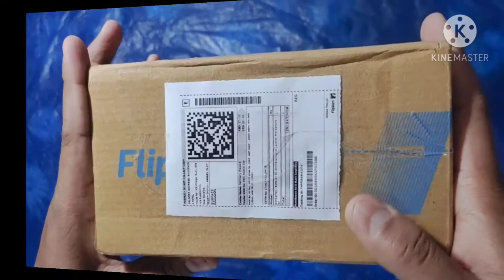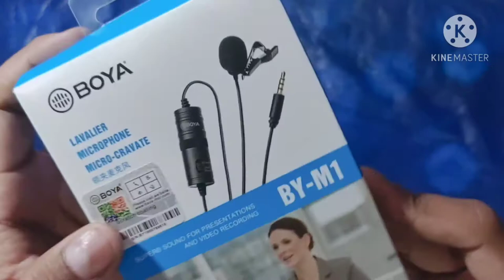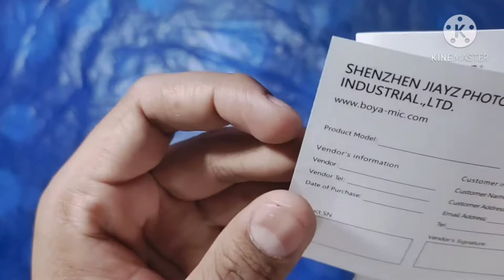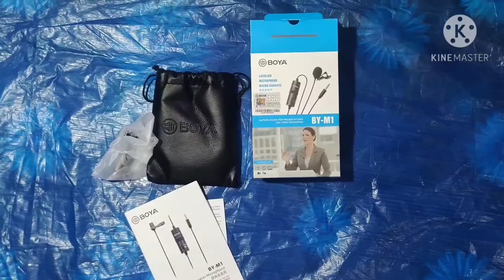Boya BY-M1 Mic|Best Boya Mic|Best Mic,बोया माइक ,सस्ते में बोया माईक ले|Flipkart se sabse sasta mic,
Boya BY-M1,Boya mic sabse sasta me aur achha kaise le sakte hain is video me janenge,aur kya hame video banane k liye mic jaruri hain ya nahi yah bhi aap jaan sakte hain ,